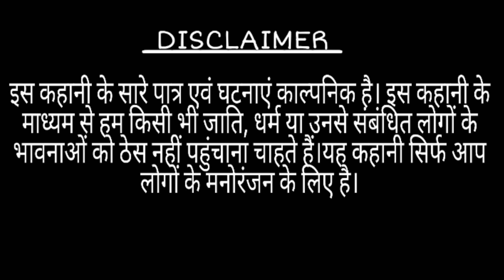Jitna Matna [ Part - 1 ] || Upendra Khortha Comedy || New Khortha Comedy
Story By :- Upendra
Director :- Upendra
Cast :- Upendra , Priyanshu , Girja  , Vishwanath , Raj ,  Ananya , Vishal , Manoj ,  and others  .
Cameramen :- Sujeet and Team.
Editor :- Ashish Priyanshu
Thumbnail :- Priyanshu

" Loopster "
" Monkey spinning Monkey "
" Scheming Weasel "
" Sneaky snitch "